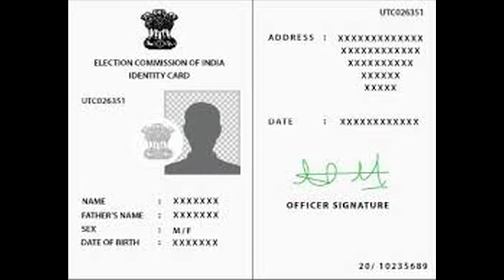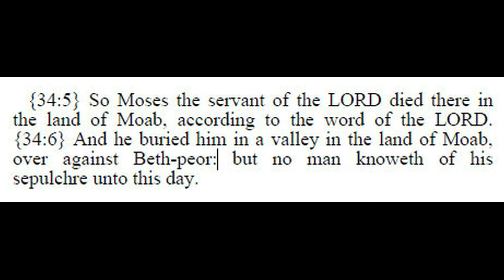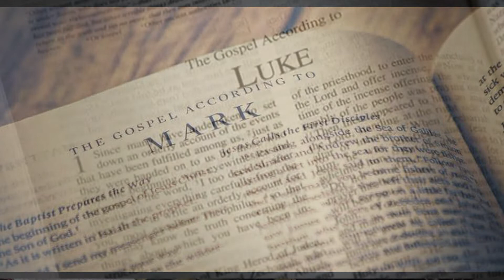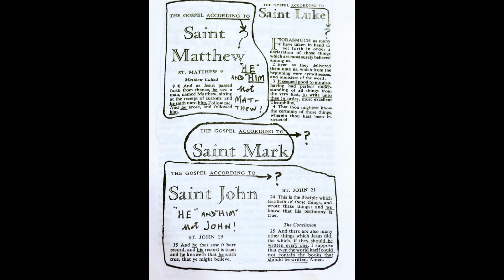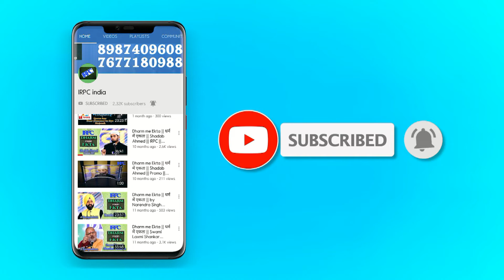मुस्लिम आखिर बाइबल को क्यूँ नहीं मानते ? | Is the Bible God's Word? | Christian Missionary at IRPC